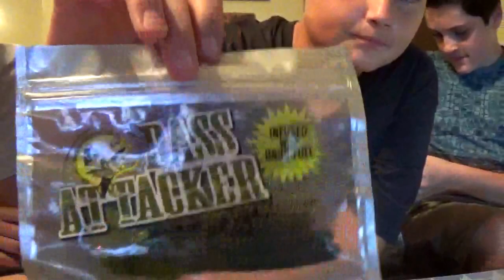My Tackle Bag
I cant wait to make fishing vids for yall